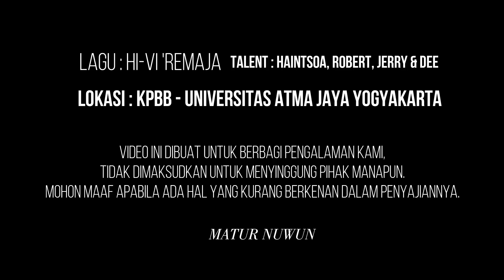UAJY_Ngomongin Orang Indonesia_ISS2017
Hallo teman-teman semua, ini adalah vlog persembahan dari beberapa mahasiswa internasional yang belajar di Universitas Atma Jaya Yogyakarta, yang membagikan cerita mereka mengenai senangnya punya teman orang Indonesia.
Setiap like dan komentar membangun akan sangat berarti untuk kami.
Matur nuwun.